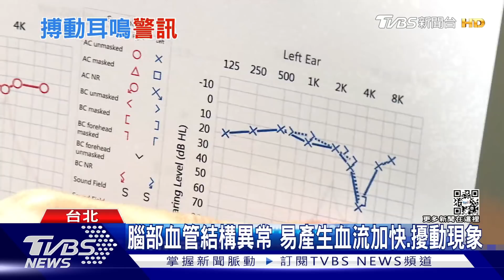持續性聽到咻.咻.咻聲音 導致失眠...注意!這疾病找上您....｜十點不一樣20220122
有一類的耳鳴，讓人比較擔心，也就是所謂的搏動性耳鳴，搏動性耳鳴就是會聽到像風聲或像水流一樣的聲音，是一種律動性的聲音，就像是心臟搏動一樣的規律，需要注意的是引起疾病，像是腦部的血管性構造異常，而搏動性耳鳴通常是連續的，臨床醫師指出觀察即可，如果是持續，就要特別提高警覺。